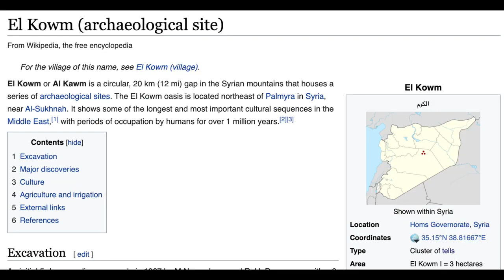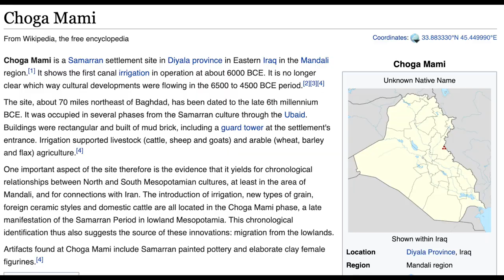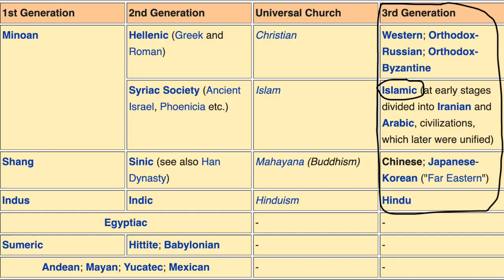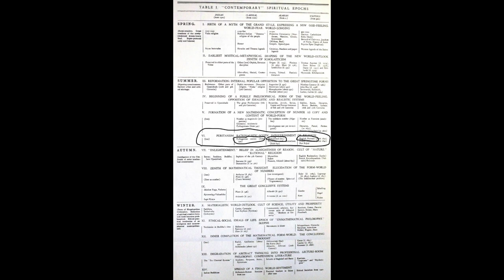The Fourth Generation of Civilization? by John David Ebert and Brandon Van Dyck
Don't forget to check out Brandon Van Dyck's many other conversations on his channel The Mill Series
I also do private tutoring in philosophy